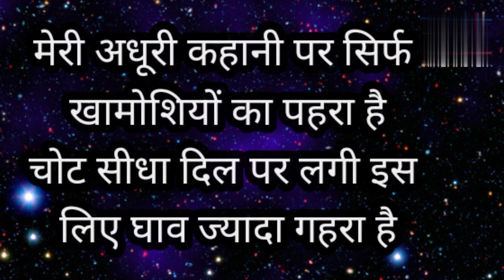बहूत दिनों बाद आज ये मेरा दिल ये सोच कर रो दिया sed love story in hindi 💔